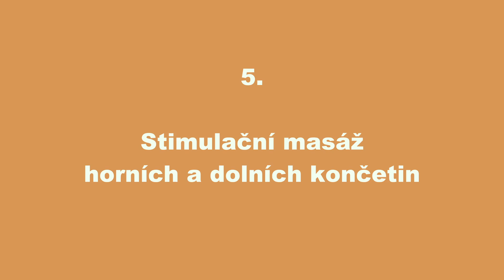5/11 Stimulační masáž horních a dolních končetin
Stimulační masáž horních a dolních končetin je, zvlášť pro ležící pacienty, velmi prospěšná. Lze ji jednoduše zvládnout doma a doplnit ji třeba procvičením jemné motoriky. Jak na to a čeho se vyvarovat poradí a ukážou Leona a Lenka Zemanovy a Lucie Kaldová.